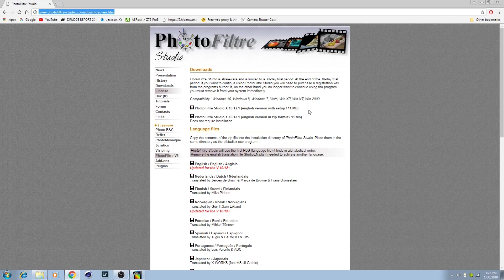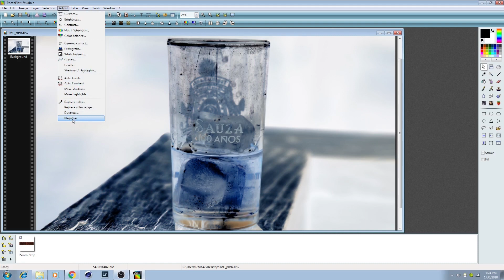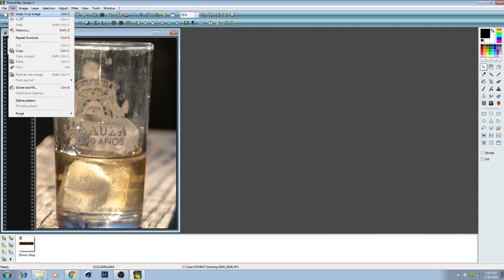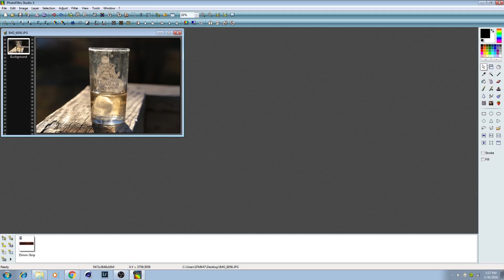Free software for scanning film negatives.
Demonstration and short review of PhotoFiltre. in this video I show how to turn a scanned negative into a positive picture.

I have used this software for years and it works very well. I wish it was available for Mac but sadly it is only for Windows PC.

This program works with windows xp, win vista, win 7, win 8, and Windows 10.